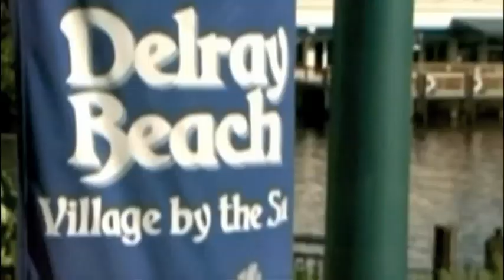ATP World Tour Uncovered Line Judges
In this ATP World Tour Uncovered feature, find out why being a great line judge take much more than good eyesight and why line judges don't fear Hawkeye.